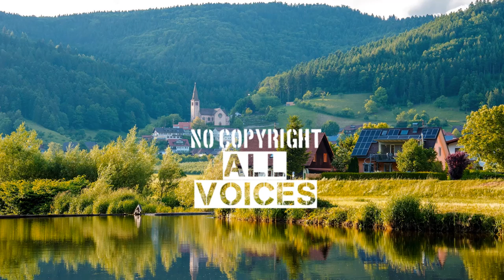Terrier Waltz – Nat Keefe with The Bow Ties (No Copyright Music)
Download free and safe music for content creators. mp3, mp4 and audio